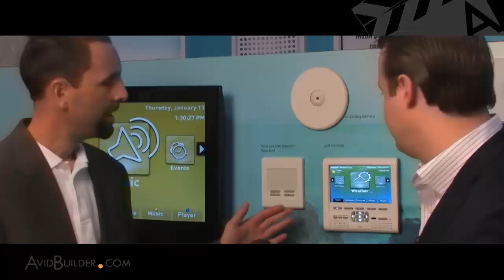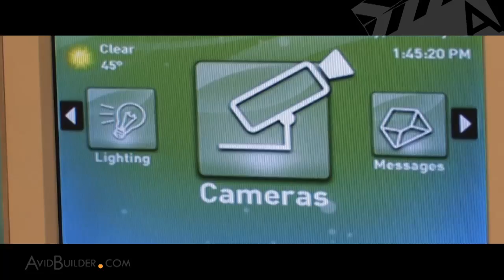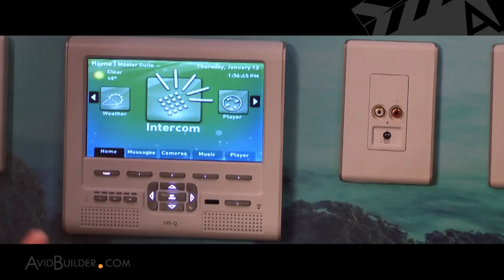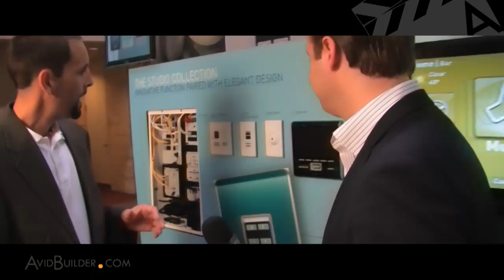Unity Home Automation System: AvidBuilder's IBS 2011 Best Of Show Top 10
Legrand exhibited its surprisingly affordable Unity home automation system at the 2011 International Builders' Show. Controlling more than just lights, the scalable system uses multi-room audio, intercom and camera technologies to meet a wide range of home automation needs. As part of its IBS 2011 Best of Show series, AvidBuilder met with Legrand to see how the Unity system can be integrated into a home for as little as $1 per square foot.